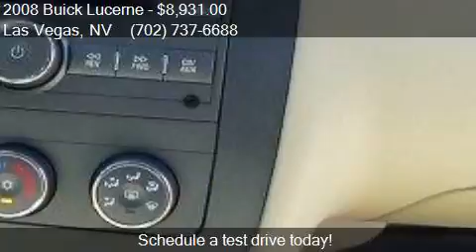2008 Buick Lucerne CX 4dr Sedan for sale in Las Vegas, NV 89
This 2008 Buick Lucerne CX 4dr Sedan is for sale in Las Vegas, NV 89104 at Reliable Auto Sales.

Engine: 3.8L V6
Transmission: Automatic 4-Speed
Color: White Opal
Mileage: 65024
Contact Reliable Auto Sales 2575 E Sahara Ave Las Vegas, NV 89104 to test drive this 2008 Buick Lucerne CX 4dr Sedan today.